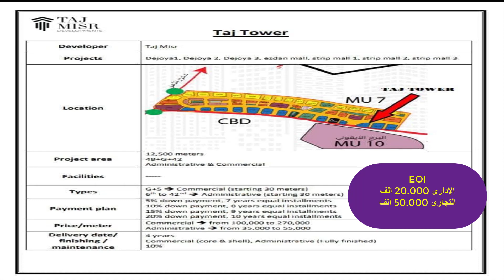Taj Tower CBD New Capital لشركة تاج مصر بمنطقة Mu7 New Capital امام البرج الايقونى مباشر 01063775885